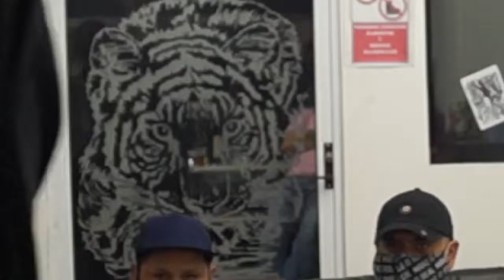CKAPULLO VS NEBUR | CUARTOS | REGIONAL AQUEMARROPA | ECATEPEC 2020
VÍDEO:
📸 TEO FOTOS Y EDITS:

 ECATEPEC 2020